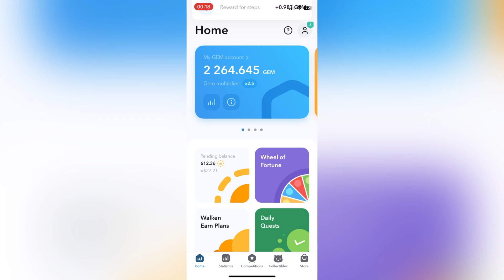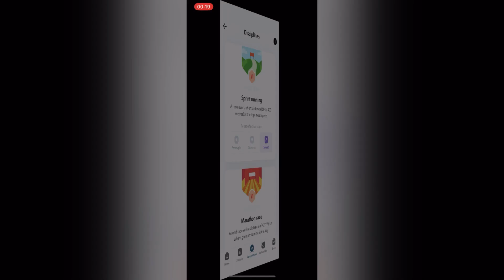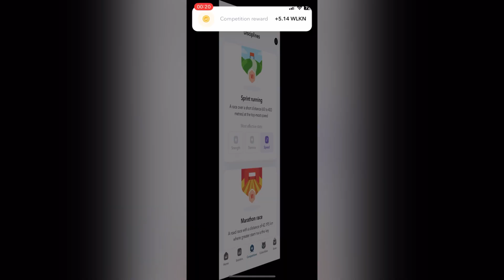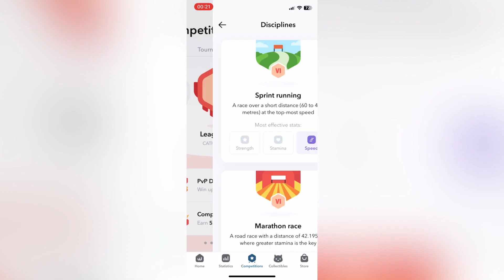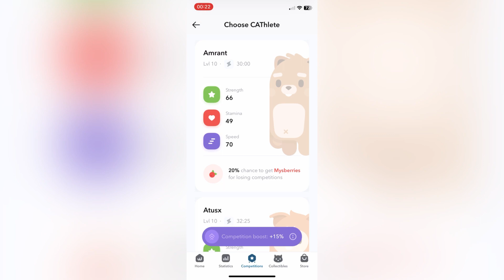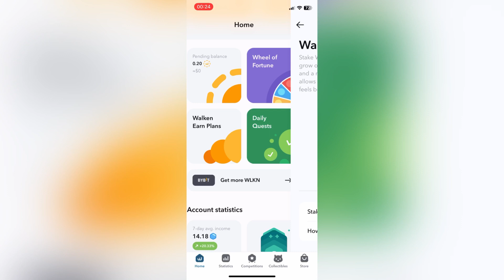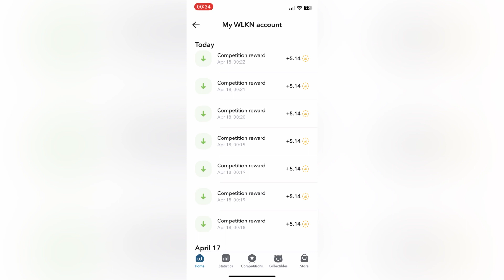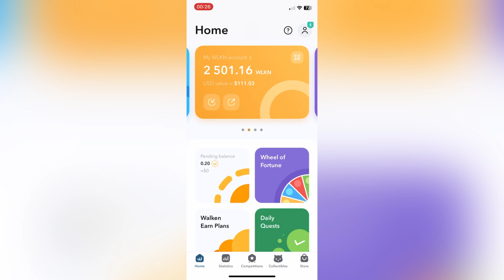WALKEN 3 days with 7 Rare CAThletes 10lvl | play to earn | gameplay